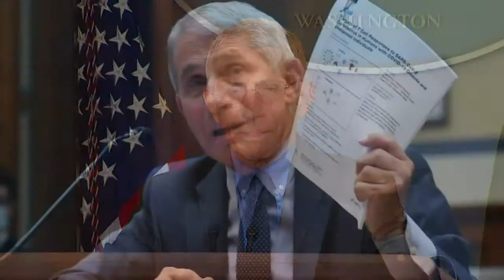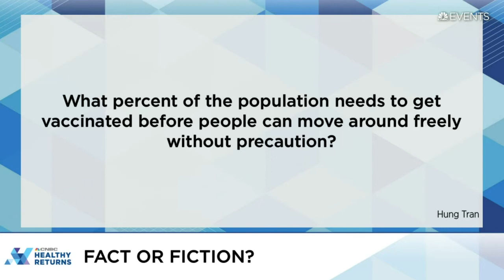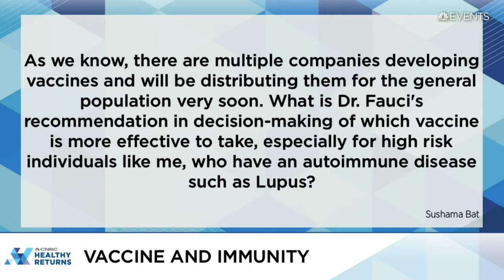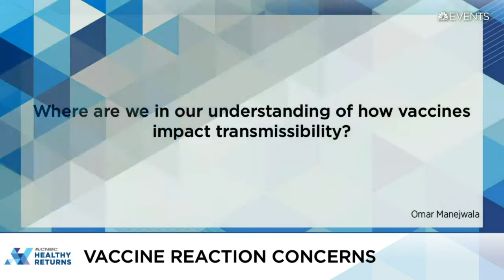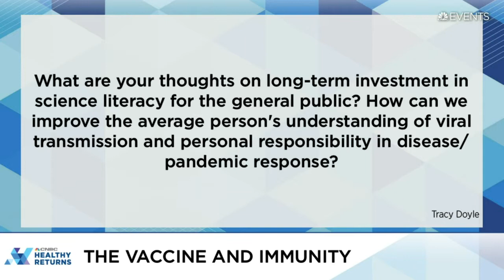Dr. Anthony Fauci joins Meg Tirrell for a special edition Healthy Returns — 12/16/2020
Viewers will find out what both leaders see as we enter the holiday season with Covid cases and deaths surging, get their thoughts on the vaccination rollout, and hear advice for the incoming administration.